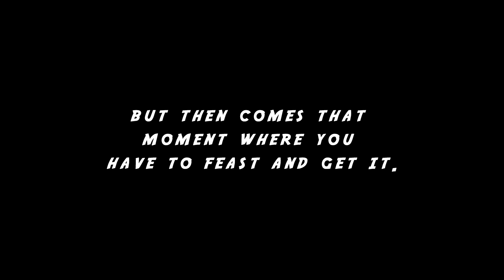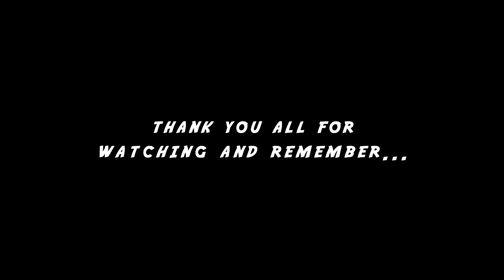TheGentleman x ChaoticFAF || GoodVibesOnly: Montage 1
Just a few leftovers from Fast and Fearless 3 and i decided to make this video so i can get the chance to say i love all of you, we are all the same trying to get the same things and accomplish the same things. We all breath, eat and sleep. Or we try to. Im here for all of you!!

IGN: ChaoticFAF
Tryout Clan: GoodVibesonly
Main clan: TheGentleman